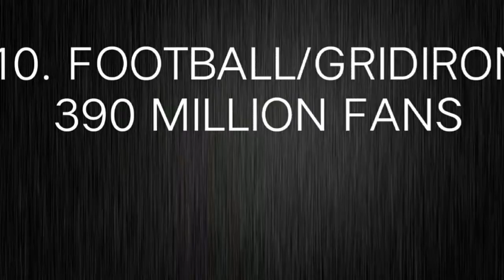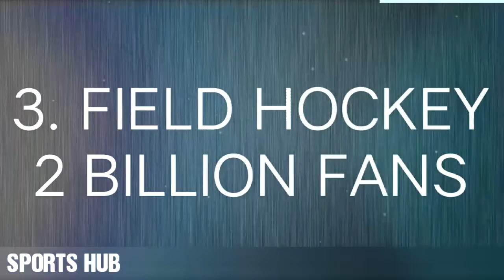Top 10 Most Popular Sports in the World – 2017 Update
IF YOU LIKE THIS VIDEO AND WANT MORE THIS KIND OF